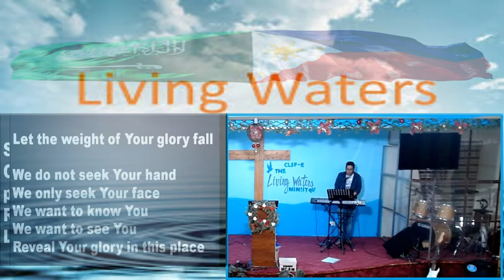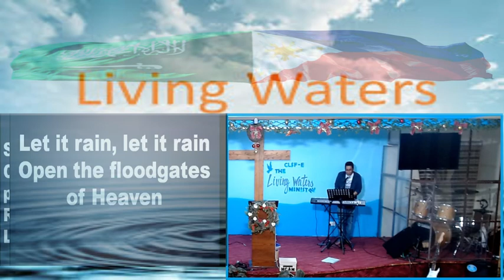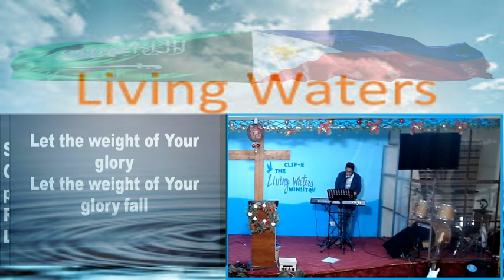kuya Nong Rinonos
worship practice